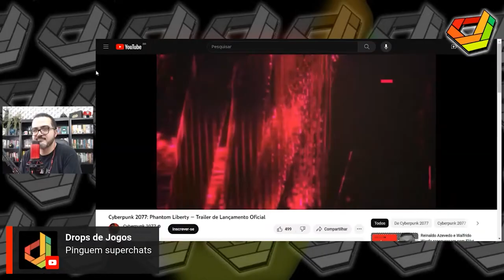Márcio Filho diz que os fantasy apelam para qualquer coisa para entrar no Marco Legal Games